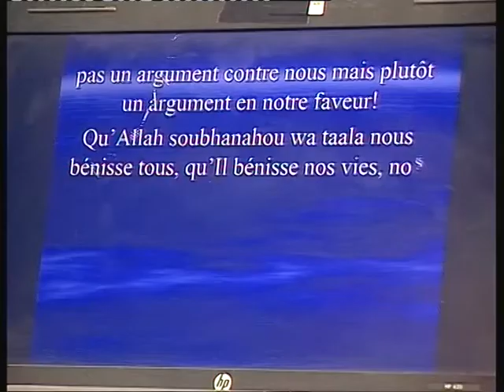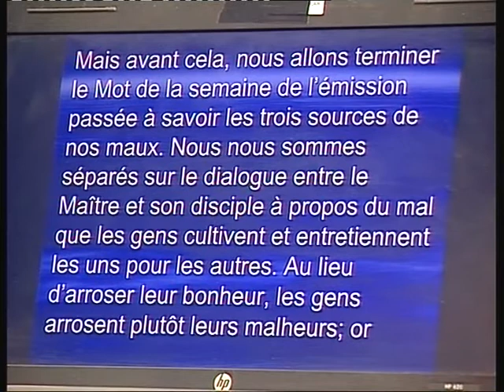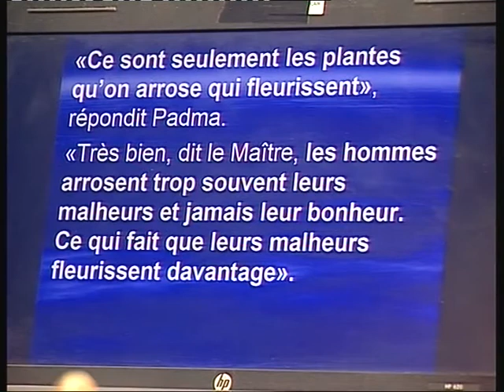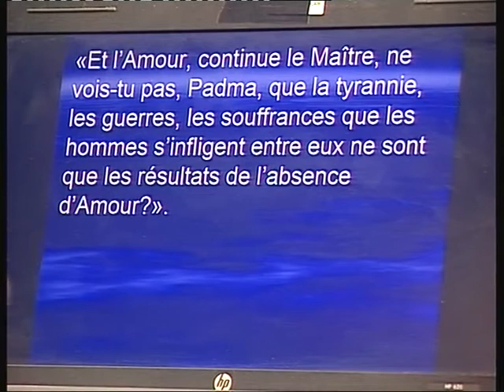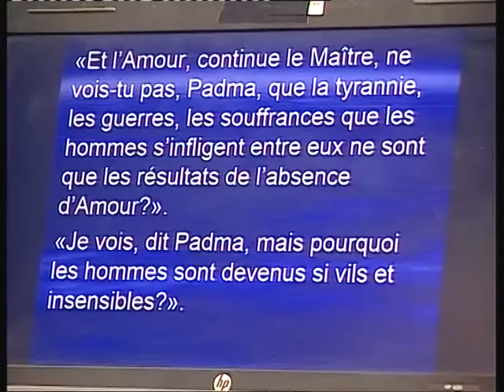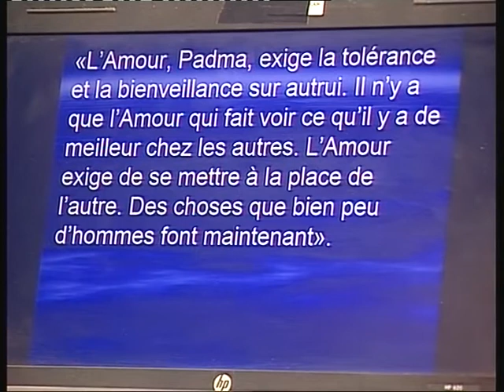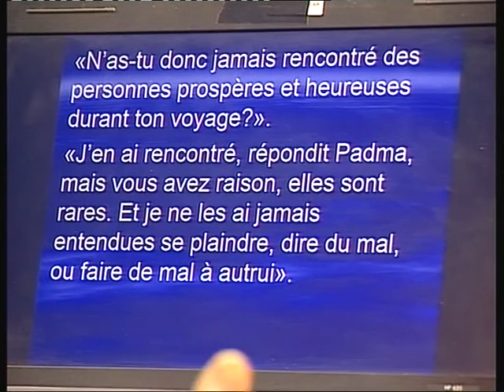Les trois sources du mal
Notre émission du vendredi 14 février 2014 à la télévision Tal TV, portant sur le thème général: «Les attributs négatifs de l’Homme». Il s’agit ici d’un «Mot de la Semaine» sur les trois sources des maux dont souffre notre monde aujourd’hui à savoir: la haine, l’ingratitude et l’intolérance.
Emission extrêmement recommandée en cette période électorale au Niger. Qu’Allah nous assiste, nous protège et nous bénisse davantage ainsi que notre cher pays le Niger! Qu’Allah qui connaît les intentions divulguées et cachées et les visées, choisisse pour les nigériens, les meilleurs candidats, ceux dont leur mandat apportera un bien supplémentaire au pays, aux populations, à l’Islam et aux musulmans et qu’Il nous épargne tout mal intentionné! Certes, Allah voit Tout, entend Tout, rien ne Lui échappe  et Il a pouvoir sur toute chose!
Voici le lien de la version audio de l’émission:
Cheikh Boureima Abdou Daouda
Niamey, le 1er février 2016